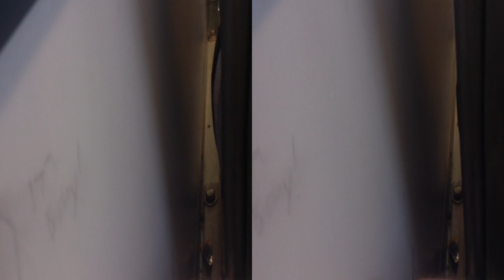Red Line Dormont to Potomac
Looking out the railside window of a Pittsburgh T trolley on the Red Line from South Hills Village to the North Shore. Section 3 of 4. I didn't want to tape the inside of the tunnel, hence the gap.